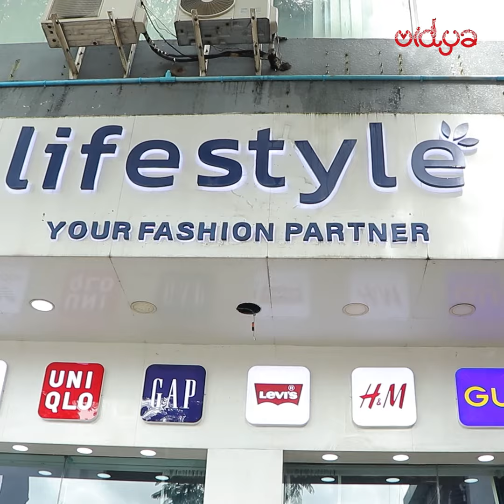Authentic အင်္ကျီတွေကိုဘယ်မှာဝယ်ရမလဲမသိရင် ဒီvideoလေးကိုအဆုံးထိကြည့်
✅ စဉ်းစားတွေးခေါ်နိုင်စေသော ဗဟုသုတပေါင်းများစွာနဲ့Vidya